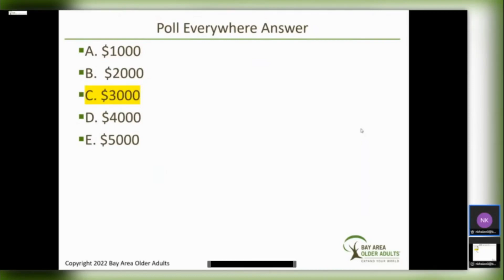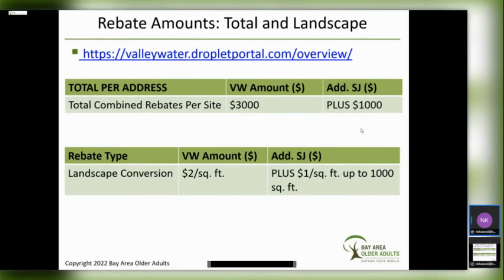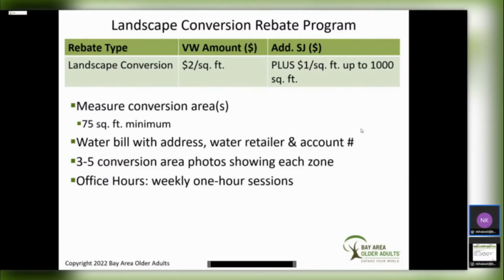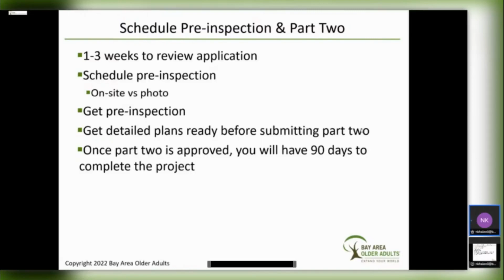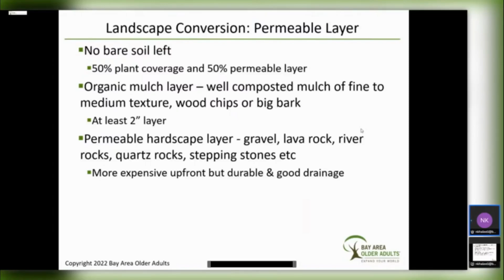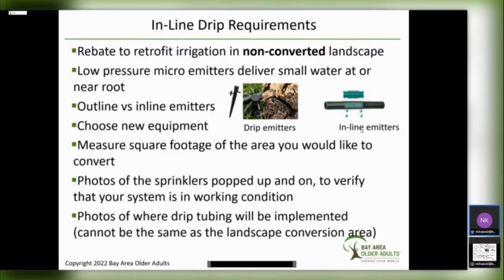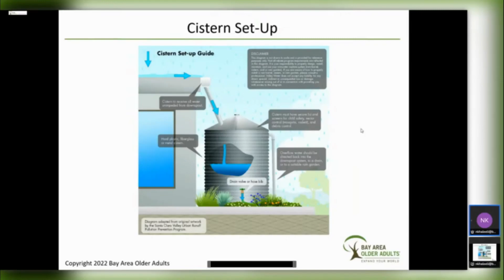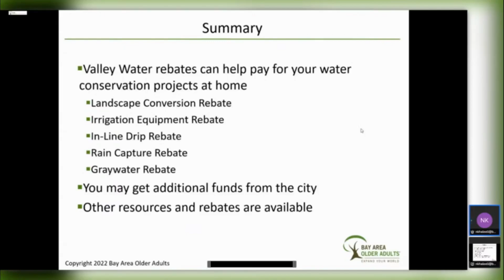How to Fund Your Water Conservation Project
This seminar provides step-by-step instructions for older adults to take advantage of a variety of Santa Clara Valley Water District rebate programs about low-cost and free resources that help Santa Clara County older adults undertake repairs and upgrades.